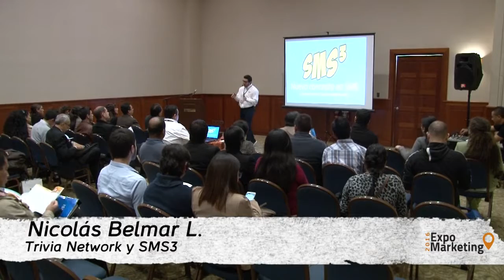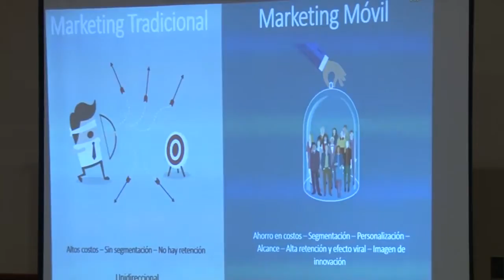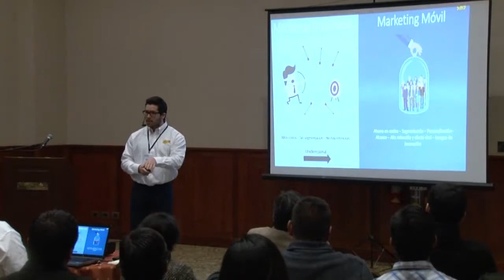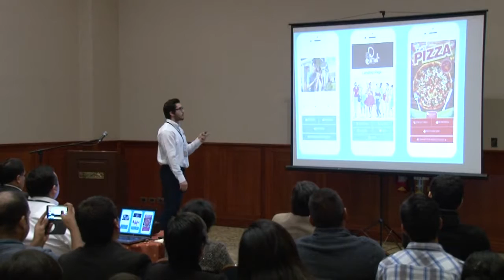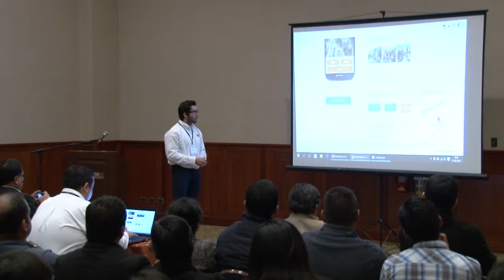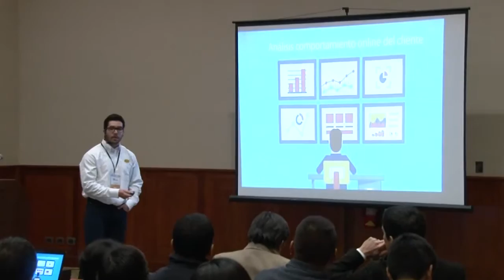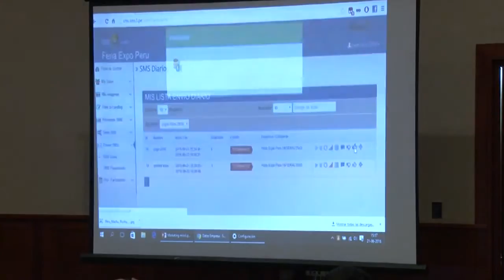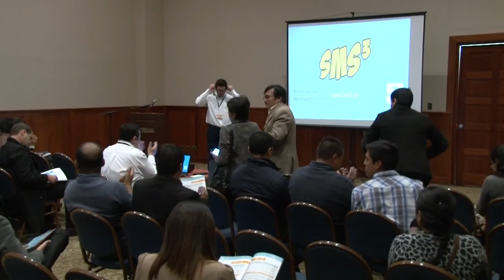Nuevo concepto en marketing móvil vía SMS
Nicolás Belmar L. (Chile)
TRIVIA NETWORK Y SMS3